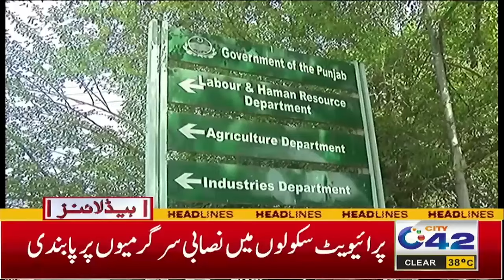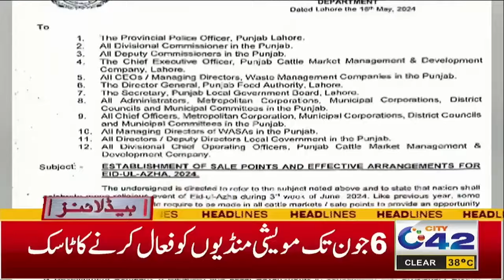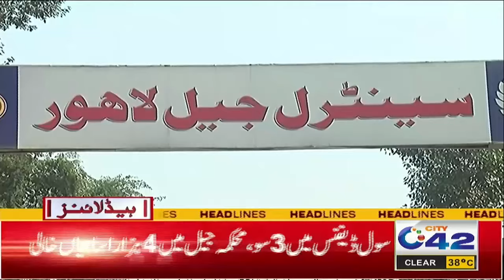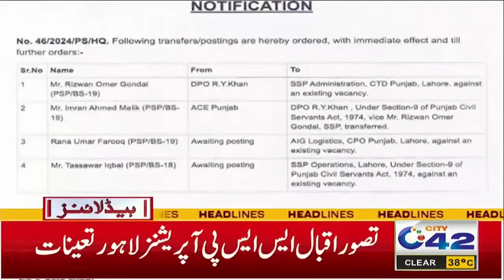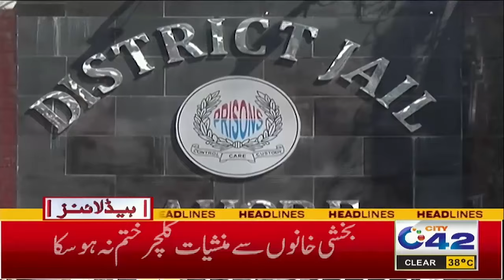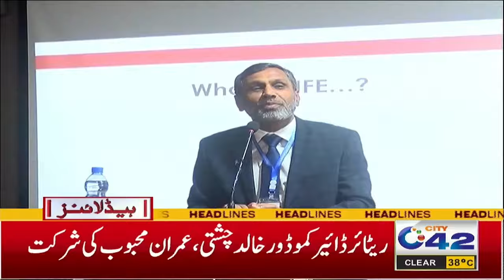5AM News Headlines | 28 May 2024 | City 42